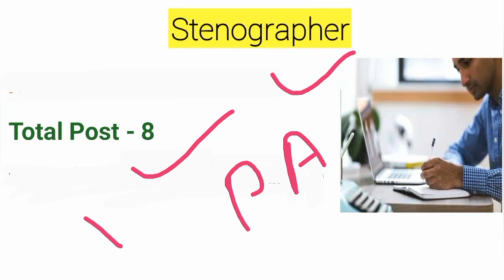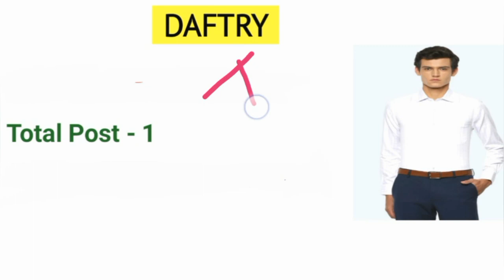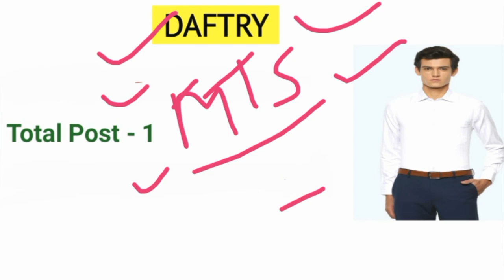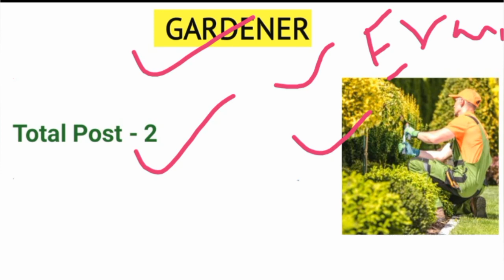HQ Bengal Sub Area Kolkata group c skill full details | HQ Bengal sub area all skill Admit card out